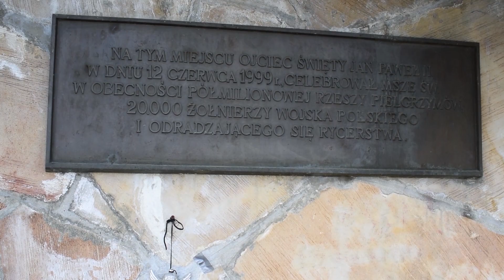Pielgrzymuj śladami św. Jana Pawła 2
Zbliża się kolejna rocznica wizyty św. Jana Pawła 2 w Sandomierzu. Uczcijmy tę datę odwiedzając związane z nim miejsca.